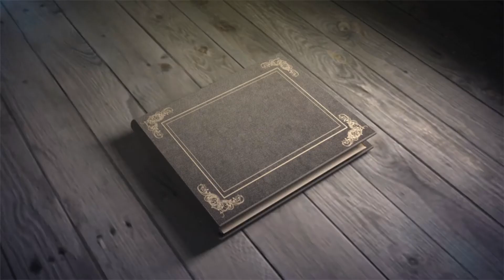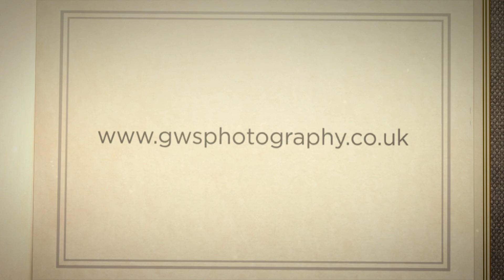Dunglass Wedding photography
Shona & Jamie's wedding at Dunglass Estate, near Dunbar, Scotland.